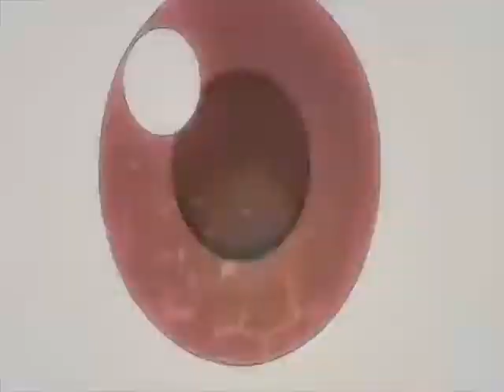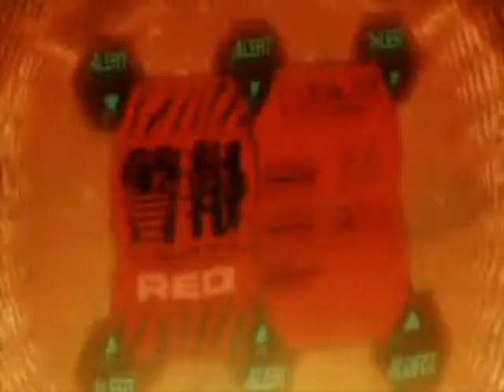OPINION Animes con giros de trama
Hablando sobre lo que son los “giro de trama” en el anime y series que merecen ser destacadas. Hay que mencionar que esto puede acercar o alejar por completo al espectador.

QuizUp: MikeMsoficial

ASK.FM: ask.fm/Mikemsoficial